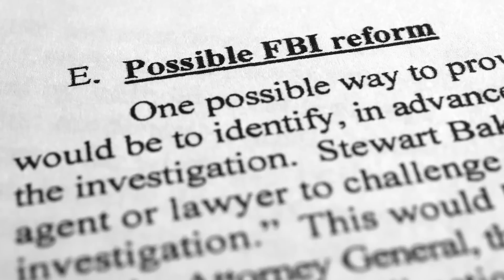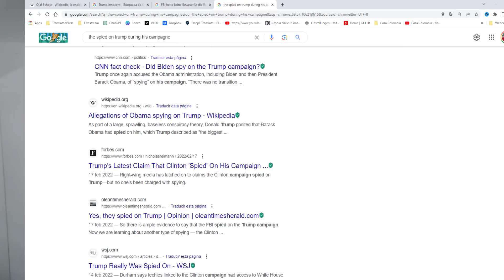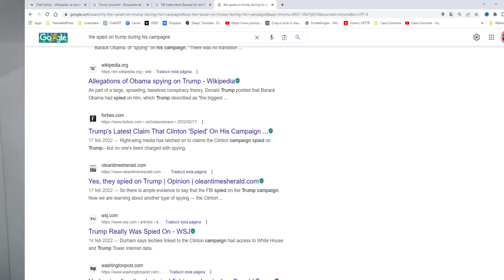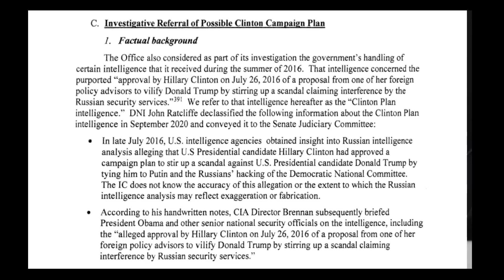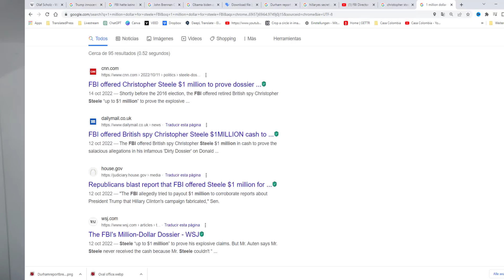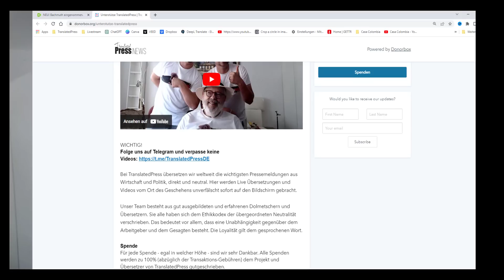Durham Bericht erklärt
Arti hat sich heute die Zeit genommen euch die wichtigsten Hintergründe des Durham Berichts zu erklären.

👨‍👩‍👧‍👦 Danke!

Impressum
TranslatedPress Switzerland
Saleway GmbH
Schulhaustrasse 4
3098 Köniz